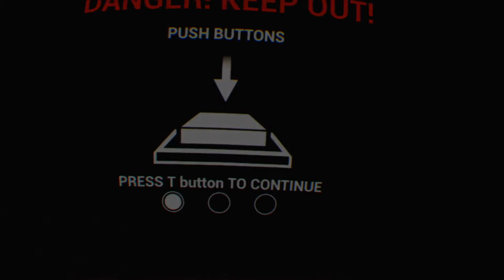Fnaf VR Halloween DLC : Danger Keep Out Night 1